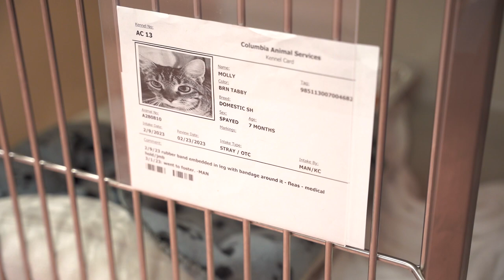City Talk: Animal Services Annual Kitten Shower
Victoria Riles, superintendent of Columbia Animal Services, filled us in on the upcoming Kitten Shower on April 16th, 2023.